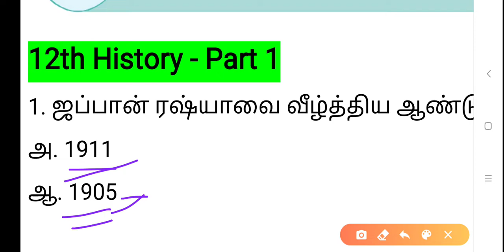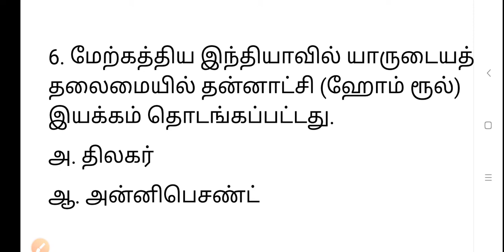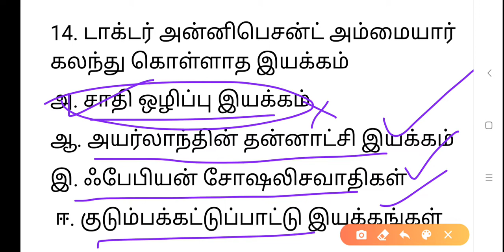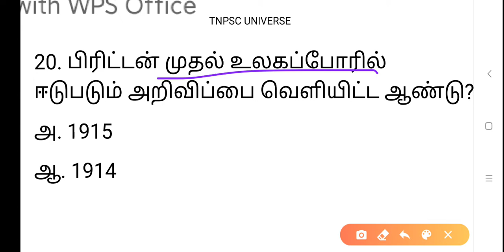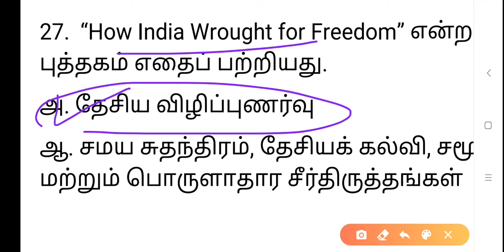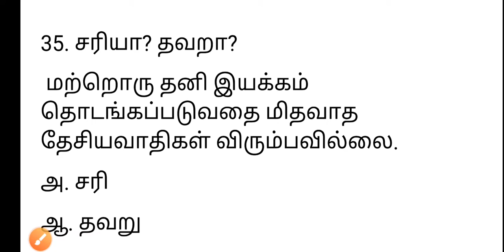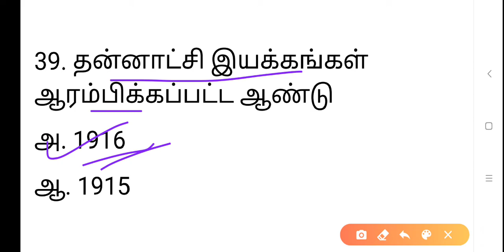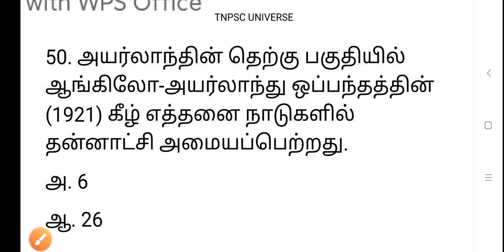12th History|Unit 3|Part 1|இந்திய விடுதலைப்போரில் முதல் உலகப்போரின் தாக்கம்|50 Questions|Tnpsc|PC..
Pdf for Test